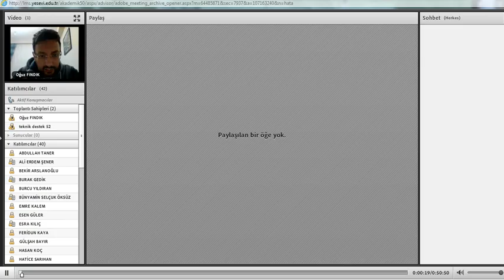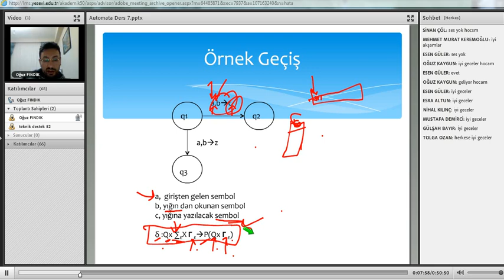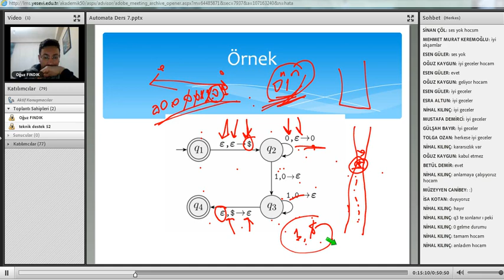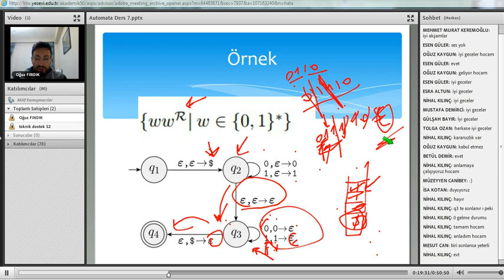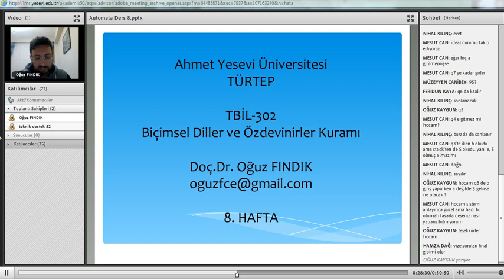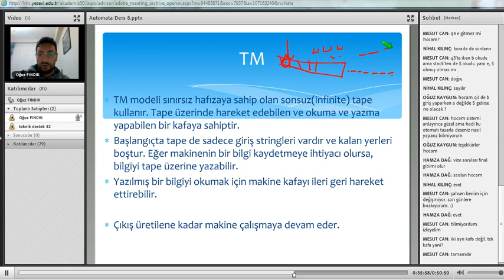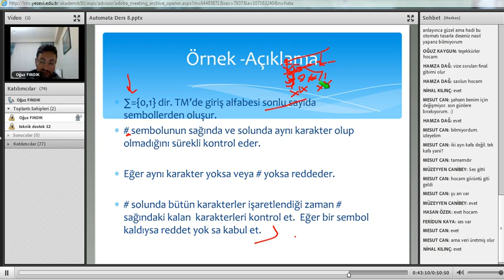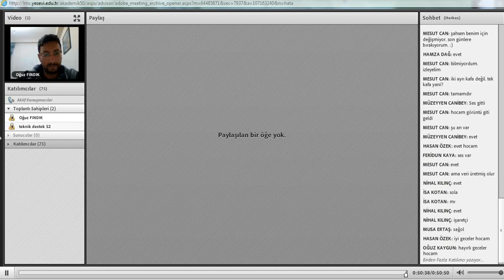Biçimsel Diller ve Otomatlar 8